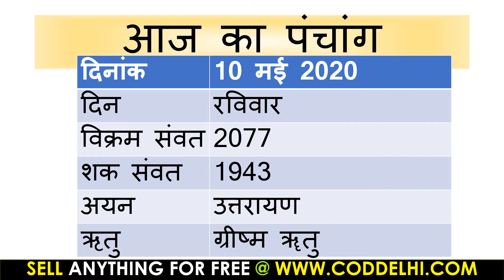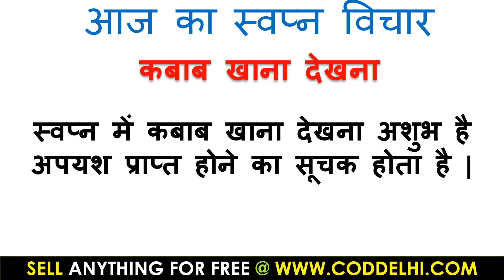Aaj Ka Pnchang 10 मई 2020 | आज का पंचांग ज्येष्ठ कृष्ण पक्ष तृतीया रविवार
# todaypanchang
panchang
panchangam
panchangam 2020
panchang 2020
panchang today
panchangam today
panchang aaj ka
ajnu panchang
bhartiya panchang
panchang calendar 2020
panchang choghadiya
panchang calendar
panchang calculation
panchang dekhna
dainik panchang
free panchang
indian panchang
panchang in hindi
jyotish panchang
panchang pooja
panchang rashiphal
rashi panchang
panchang reading
tomorrow panchang
today panchang
dainik panchang
panchang dekhna
panchang dikhaye
panchang dikhao
daily panchang
date panchang
panchang basics
bhartiya panchang
panchang hindi
panchang calendar
panchang choghadiya
panchang calculation
panchang today
panchang 2020
2020 ka panchang
2020 ka panchang calendar
2020 ka panchang thakur prasad
2020 ka panchang dikhaye
2020 ka panchang bataye
2020 ka panchang hindi mai